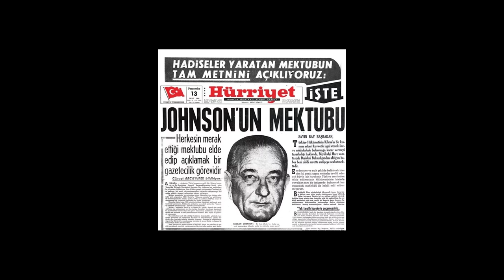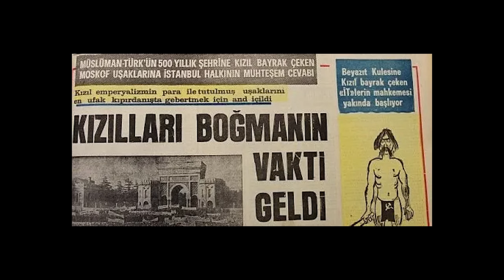USS Nitze; Öncesi ve Sonrası...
Amerikan donanmasına ait USS Nitze gemisi 3 Şubat 2023 günü İstanbul boğazına demirledi ve normalden daha büyük olduğu iddia edilen bir Amerikan bayrağı açarak tepkilere sebep oldu. Geminin İstanbul’a demirlemesinden kısa süre önce başta Amerika Birleşik Devletleri konsolosluğu olmak üzere çeşitli ülkelerin konsolosluklarını, güvenlik tehtidi nedeniyle kapatması da kafa karıştırıcıydı. Tüm bu tartışmaların ortasında 5 Şubat gecesi İstanbul/Kağıthane’den küçük çapta bir deprem haberi geldi. Depremden ziyade, gecenin karanlığını kaplayan ses tüyleri diken diken etmişti. Derken 6 Şubatta, Türkiye’nin 10 ilini doğrudan etkileyen çok büyük iki deprem arka arkaya yaşandı.

Bu durum çeşitli komplo teorilerine kapı araladı. Depremin yabancı ve düşman bir güç tarafından tetiklendiği iddia edildi. Farklı bilim insanları tarafından bu iddianın tutarlı olmadığı açıklansa da bazı insanların hala kafasında soru işaretleri olduğuna eminim.

Instagram&Twitter: keremmgokk